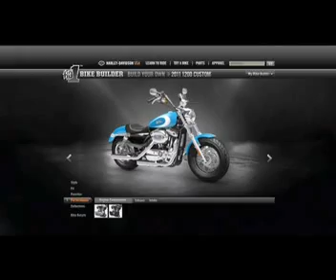Phil Peterson's 39th annual Key West Poker Run part 3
Ricks Bike Show
Shelly Skooter Tramp Productions as seen on The Biker Show